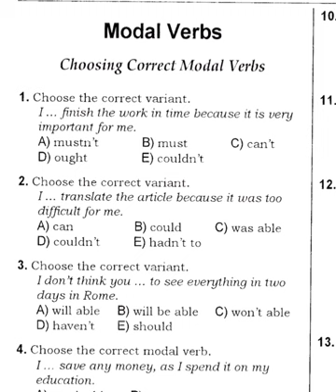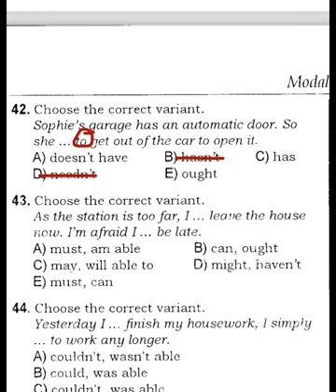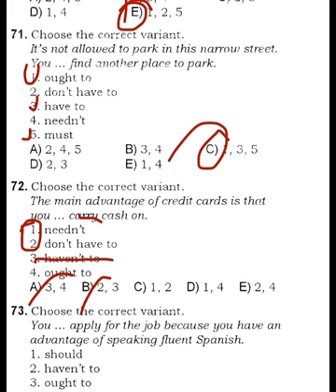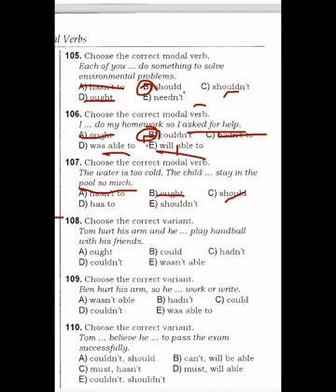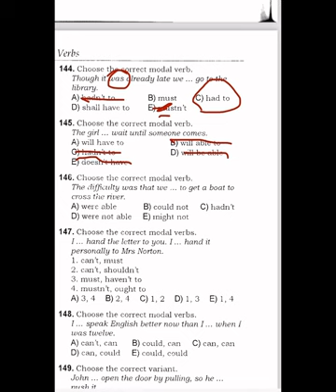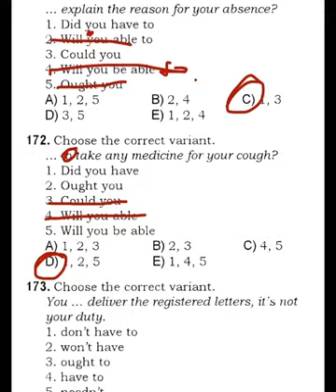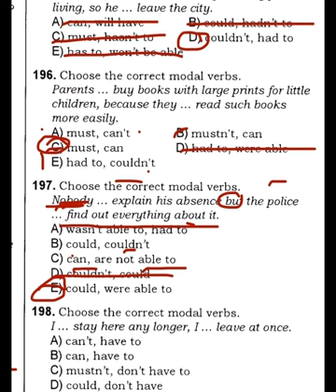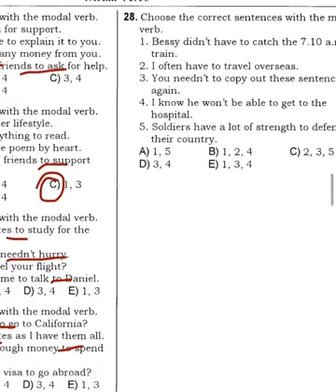Modal verbs (DIM 2023)